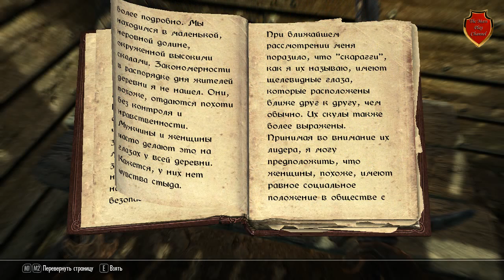Enderal:TSoO #9 [Нельзя просто взять и...]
Заливаю предзаписаное и закругляюсь.
Enderal — тотальная конверсия для The Elder Scrolls V: Skyrim. Действие происходит на отдалённом континенте Эндерал, представляющий созданный вручную погружающий открытый мир с джунглями, пустынями, лесами и горами — всё доступно игроку для исследования. Игра предлагает переделанную систему навыков, игровые механики и тёмную, психологическую и полностью озвученную сюжетную историю с реалистичными персонажами.
Enderal — разработан как некоммерческий продукт и в него смогут поиграть все те, кто владеет лицензионной копией The Elder Scrolls V: Skyrim.